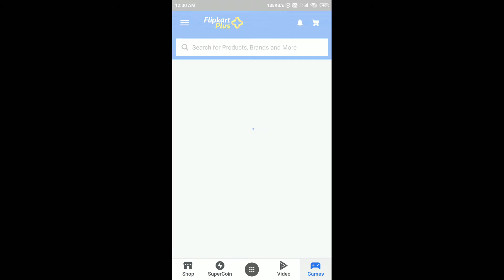Flipkart Daily Trivia Quiz Answers Today | 5 January 2021 | Flipkart Game Zone